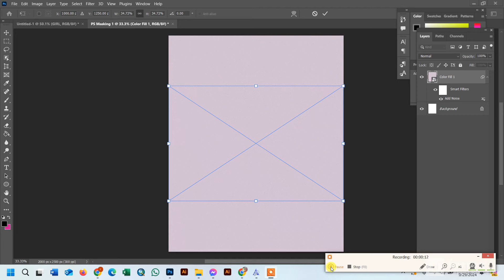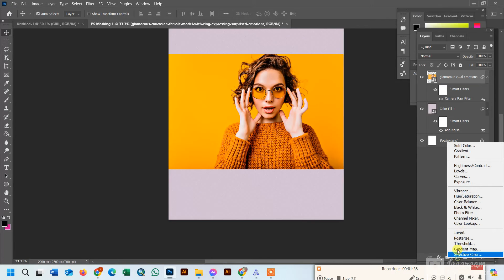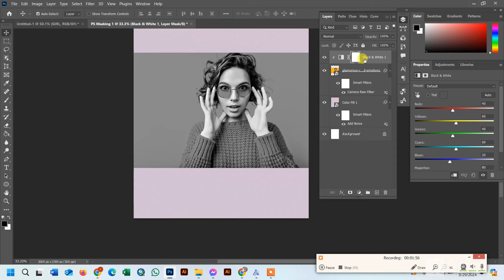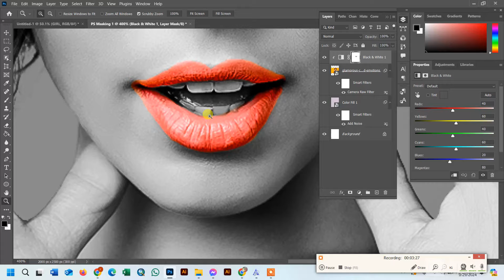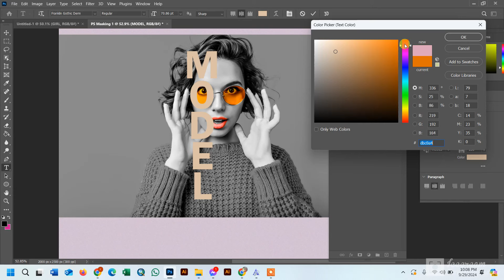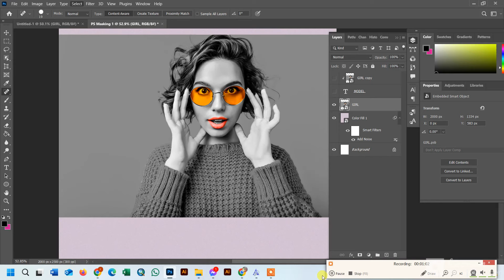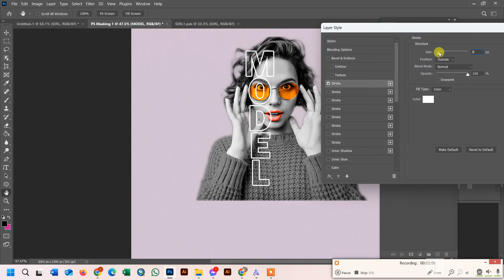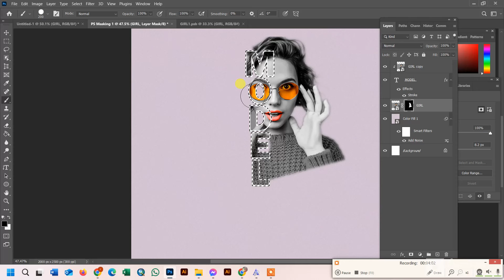Poster Design | Masking in Photoshop | Photoshop Tutorial |Modern Graphics Design.